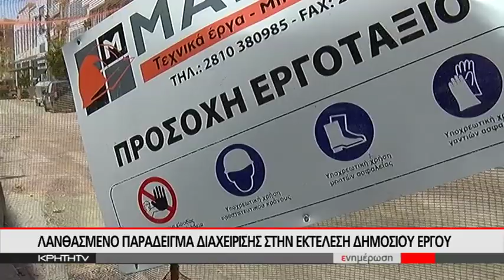Ο ΔΗΜΟΣ ΡΙΧΝΕΙ ΤΟΥΣ ΤΟΝΟΥΣ ΜΕΤΑ ΤΙΣ ΑΠΟΚΑΛΥΨΕΙΣ ΤΗΣ "Ν.Κ"